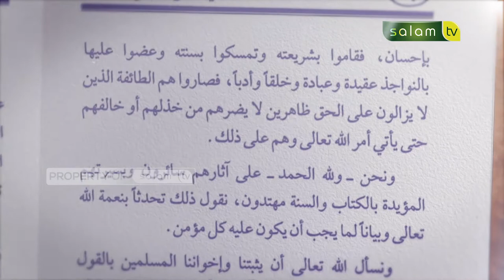Kajian Kitab Aqidah : Iman Kepada Nama dan Sifat Allah - Ustadz Dr. Abdur Rasyid, M.Pd.I